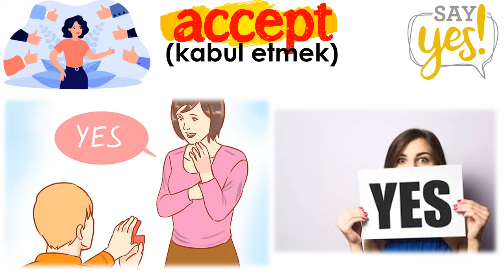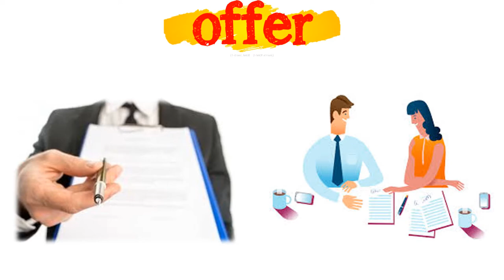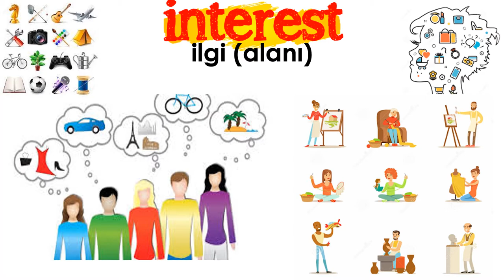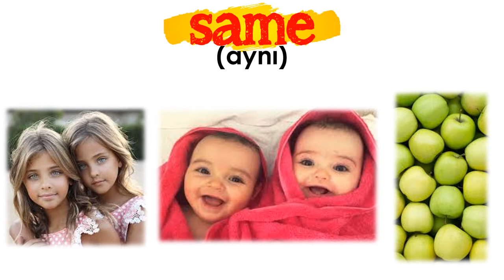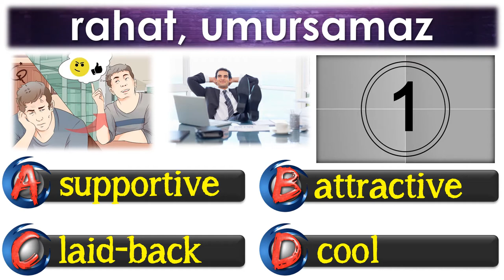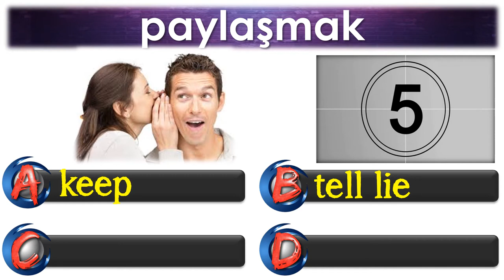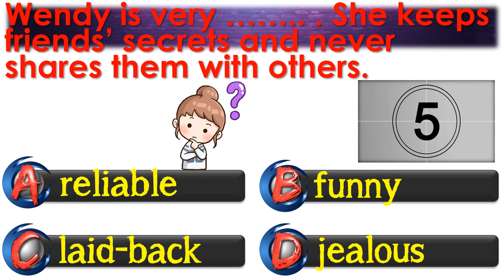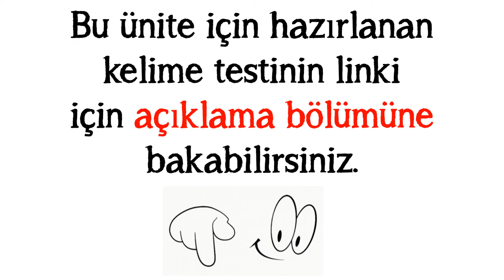8. SINIF İNGİLİZCE DERSİ 1. ÜNİTE FRIENDSHIP [ÖNEMLİ KELİMELER & ANLAMLARI] [OKUNUŞLARI] [TEST]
8. SINIF İNGİLİZCE DERSİ 1. ÜNİTE FRIENDSHIP [ÖNEMLİ KELİMELER & ANLAMLARI] [OKUNUŞLARI]  [TEST]

Sevgili Öğrenciler,
LGS İngilizce sınavında soruları doğru cevaplamanın yolu, okuduğunu anlamaktan geçmektedir. İngilizce sorularında diyalog, metin, grafik yorumlama gibi sorular karşımıza gelmektedir. Bu tür sorular hazırlanırken, kitaplarda geçen kelimeler & kavramlar kullanılmaktadır. Sınavda başarı için ünitelerde geçen kelimeleri bilmek çok önemlidir. Bazen BİR KELİME bile sorunun doğru cevaplanması için HAYATİDİR.

Ünite içinde geçen ve sınavda karşımıza çıkan kelime ve kavramları sizler için okunuşlarıyla beraber bir araya getirdik. Görsel destekli hazırladığımız bu çalışmayla amacımız hem kalıcı ezberlenme sağlanması hem de ezber çalışmasında yaşanan sıkıcılığı ortadan kaldırmaktır. Umarız  bu çalışmalarımızla sizlerin başarılarına katkı sağlarız.

Videonun ilk bölümünde ünite içeriğiyle ilgili en önemli kelimeler, ikinci bölümde kelime testi ve son bölümde ise 1. üniteyle ilgili daha önce LGS sınavında çıkmış soruları cevaplarıyla beraber yer almaktadır.

SEVGİLER & SELAMLAR.

UNIT 1 - FRIENDSHIP - DERS NOTLARI 1 (KELİMELER, ÖNEMLİ KAVRAMLAR, ÇIKMIŞ SORULAR, TEST VB)

UNIT 1 - FRIENDSHIP - DERS NOTLARI 2 (KELİMELER, ÖNEMLİ KAVRAMLAR, ÇIKMIŞ SORULAR, TEST VB)

BENZER ÇALIŞMALARIN DEVAMI İÇİN DESTEK OLMAK ADINA